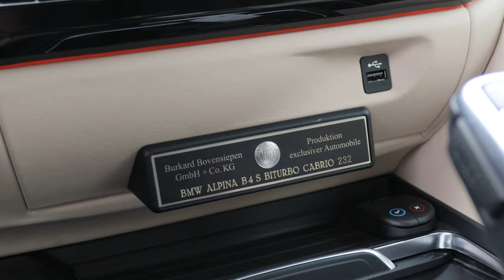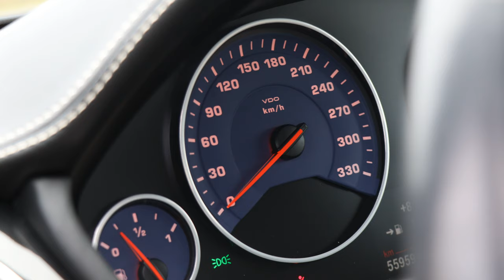**GIVE-AWAY** CHIPTUNING & ALPINA B4 S BiTurbo cabrio I Jan van Mourik Rijtest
Leuk dat je weer kijkt naar een nieuwe video van Jan van Mourik & Zn. Autobedrijven!

Een wolf in schaapskleren, zo kunnen we de Alpina B4 S BiTurbo wel benoemen. Máár met maar liefst 440 pk en 660 nm aan koppel is het wel degelijk een wolf! Wij gaan ermee op pad en nemen jou mee in deze ervaring! Daarnaast hebben we nog een GIVE-AWAY, namelijk een stage 1 chiptuning voor jouw auto! Winnen? Volg dan onze stappen:

2. volg ons op Instagram (zie link hieronder)
3. reageer onder deze video welke auto wij voor jou gaan tunen

Wil jij meer dagelijkse content van Jan van Mourik & Zn. Autobedrijven? Volg ons dan op Social Media!